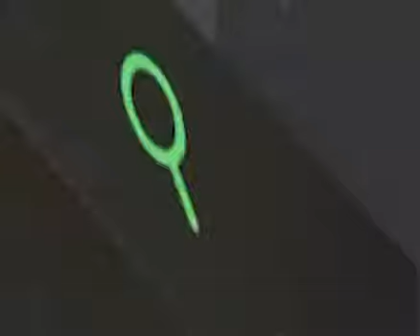CARNAGE MIX-51 “MASH-UP PT4!!”